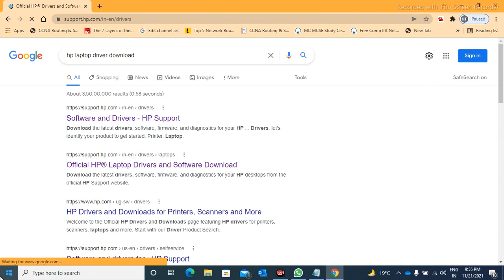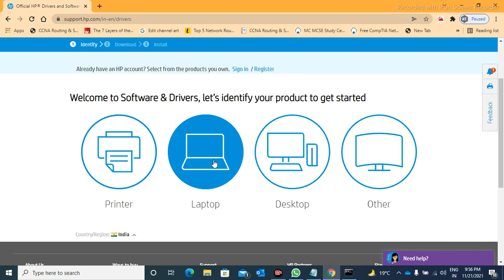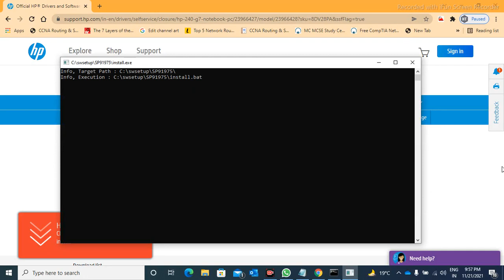How to install Driver in laptop and desktop